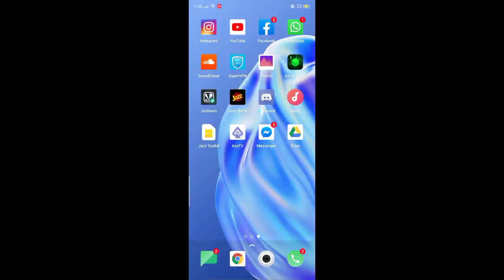Pubg game unban hei cort ka fasla